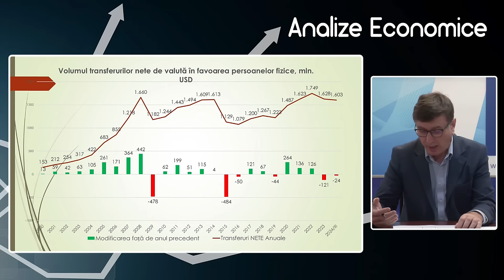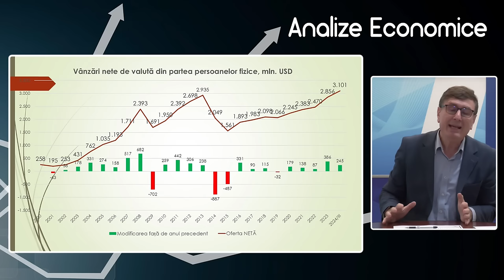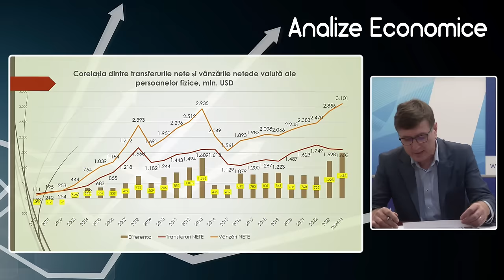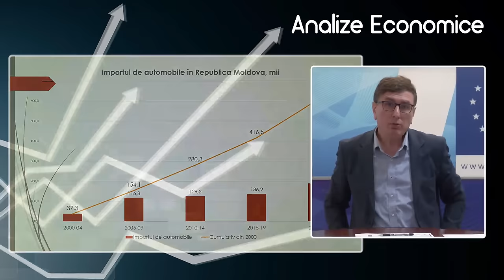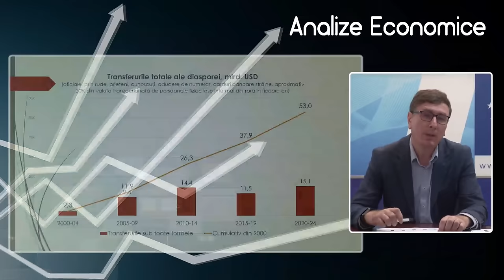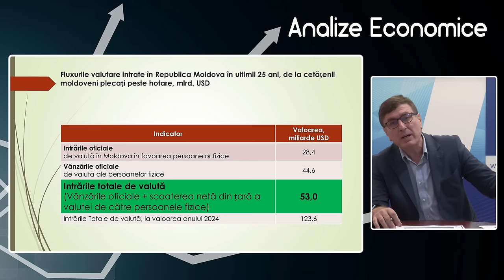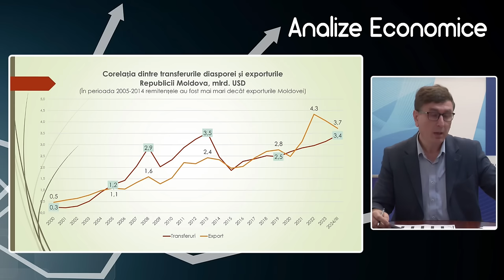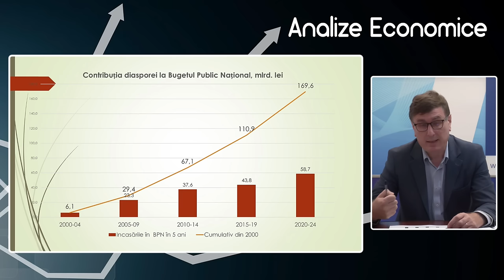Analize economice cu Veaceslav Ioniță - 8 noiembrie 2024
Analize economice cu Veaceslav Ioniță - 8 noiembrie 2024. Subiectul „Lectorium, contribuția diasporei la economia locală”